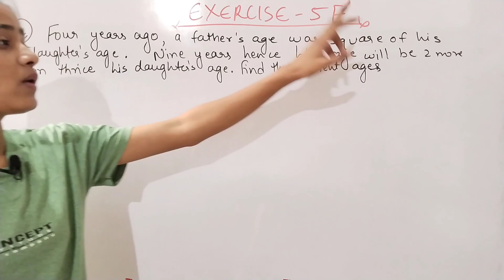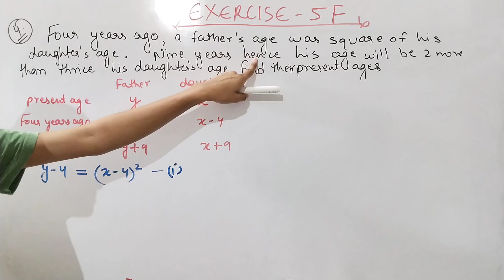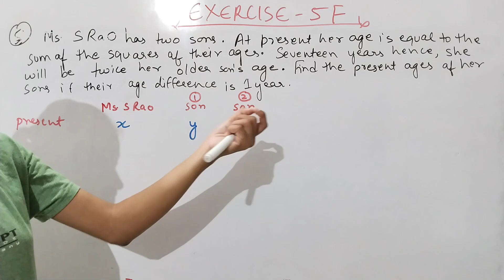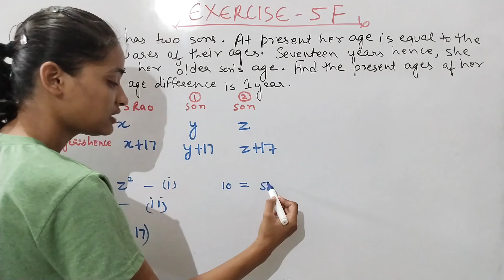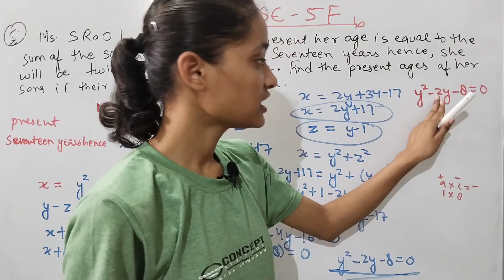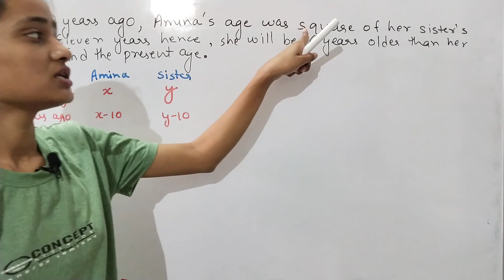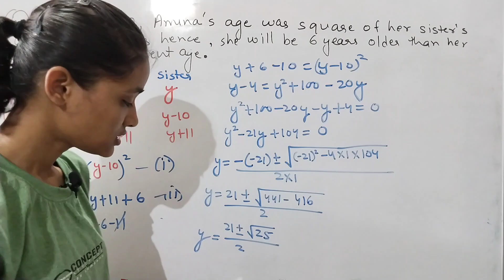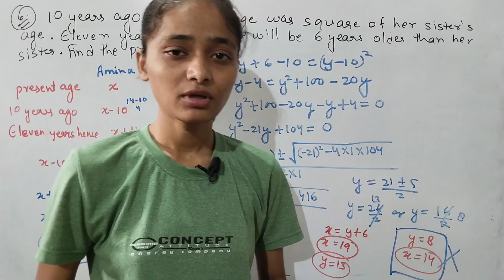ICSE Class-10 Maths || Ch-5 Quadratic Equations(Exercise-5F- Q 4,5,6)|| Collab Classes || Lecture-17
You can also send us a super thanks for supporting us on this journey.

Unlocking the Secrets of Quadratic Equations:  ICSE Class-10 Maths || Ch-5 Quadratic Equations(Exercise-5F- Q 4,5,6)|| Collab Classes || Lecture-17